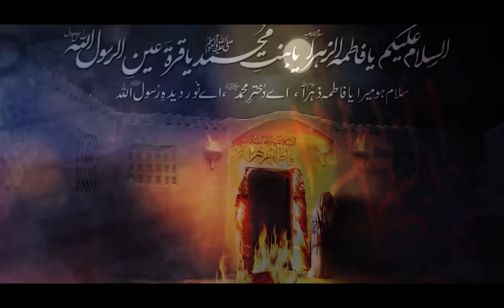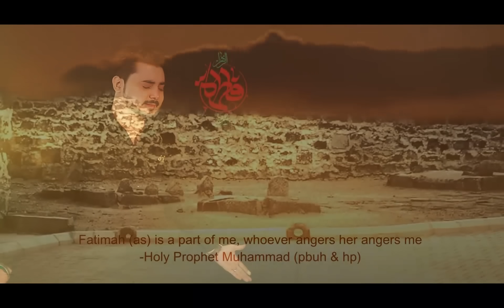Dar E Batool Jalaya by Ali Hamza New Noha 2018